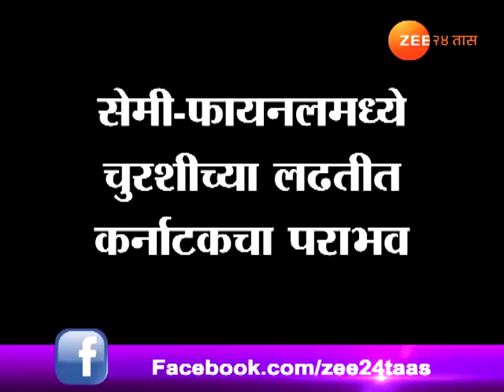रणजी मॅच । कर्नाटवर मात करून नागपूर विदर्भ संघाची अंतिम फेरीत धडक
Nagpur Vidharbha Cricket Team Beat Karanataka In Ranji Semi Final